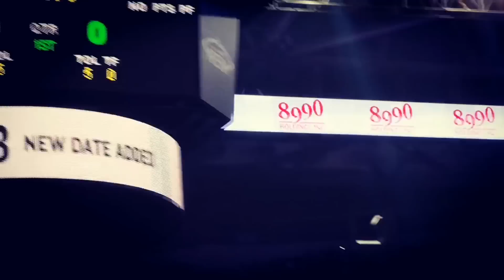AllStarGame 2023|Team Showtime|Magpasikat Intro|Jacquey Stories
AllstarGame2023TeamViceGanda